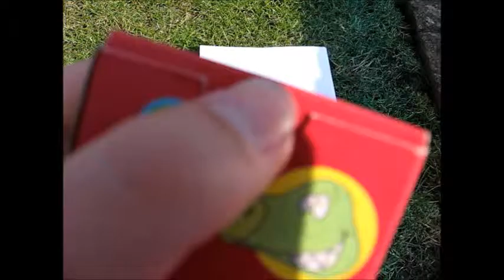LOVE SUCKZ (BONUS MEANINGFUL MESSAGE)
I just can't get enough of the crappy videos.

Another meaningful message for you guys.